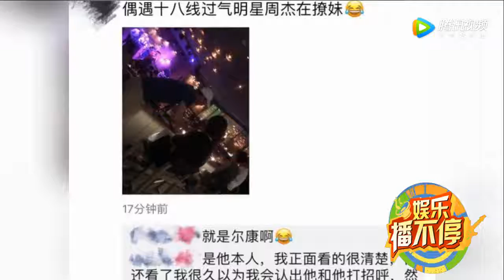网友偶遇“尔康”周杰撩妹 与短发女子热聊